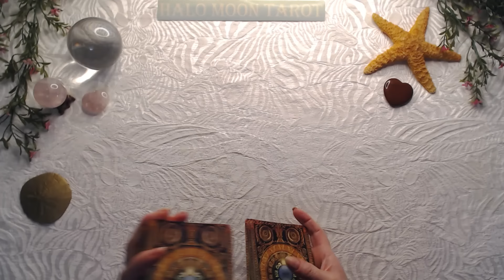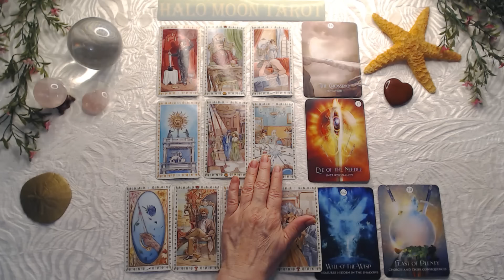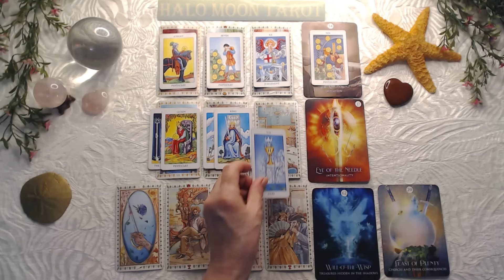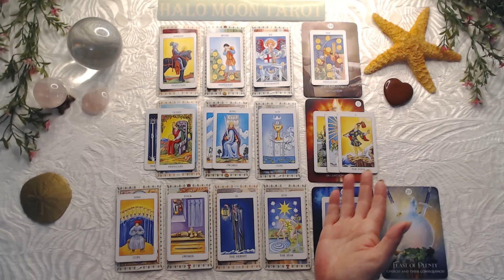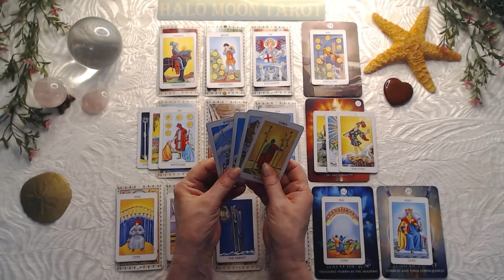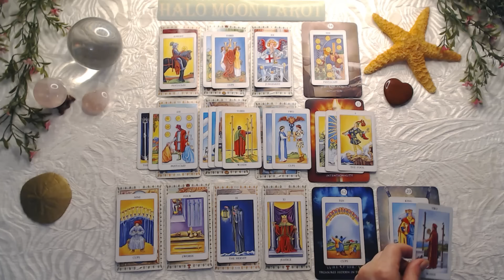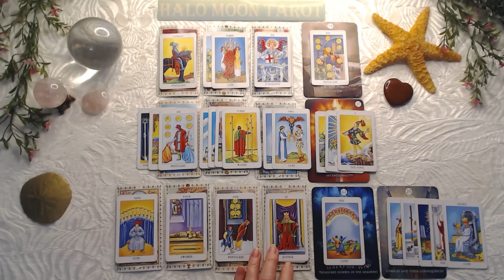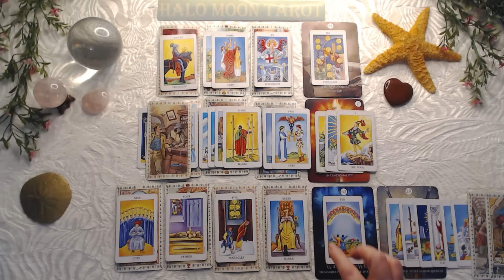Pisces singles - Choices and the consequences, then and now. You are loved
Romantic tarot
Radiant Rider-Waite Tarot in a Tin